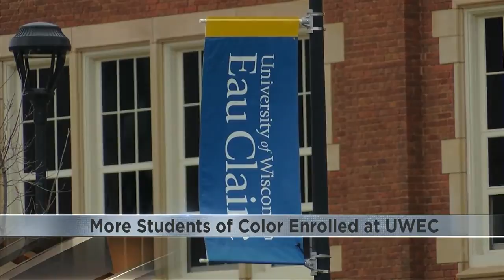More students of color enrolled at UW-Eau Claire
Across UW System schools, overall student enrollment is dropping, but the number of students of color on campuses is rising, including at UW-Eau Claire.